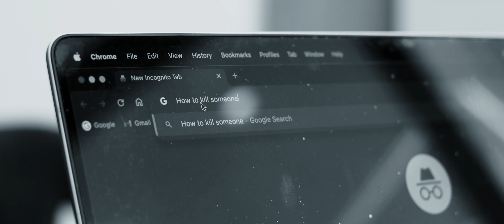Silent Killer (Directed by Anish Naren)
a braindead unserious tutorial.

Written by Anish Naren
Directed by Anish Naren
Shot by Anish Naren
Starring Abhay Naren
Supporting Actor Saiesh Irukulla